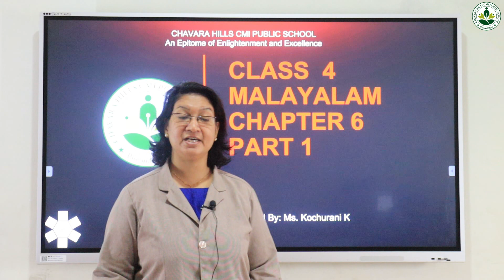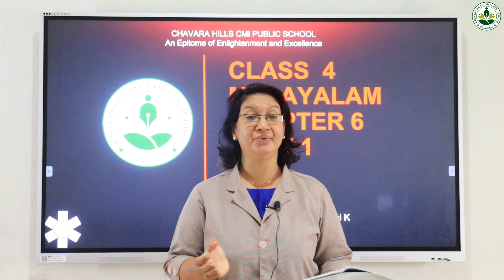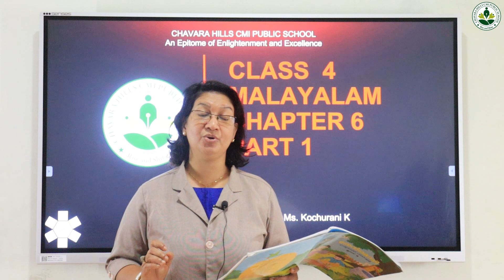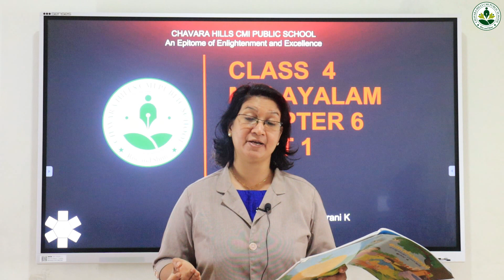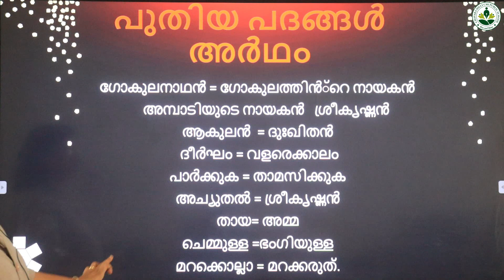4 Malayalam 6 1